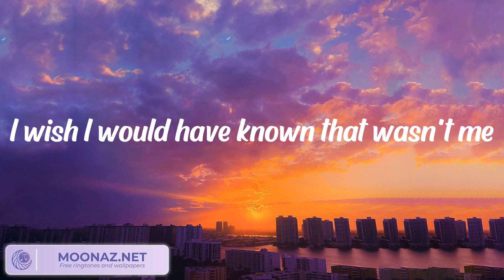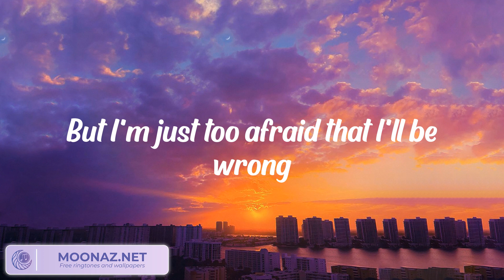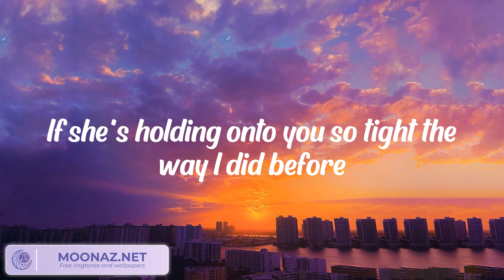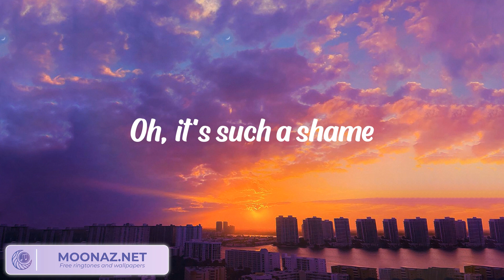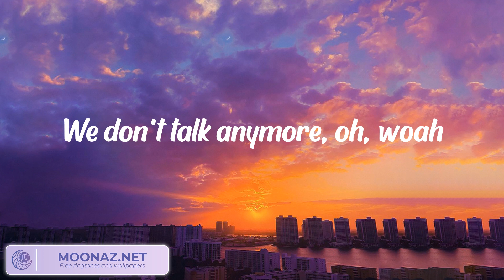Charlie Puth - We Don't Talk Anymore (feat. Selena Gomez) (Lyrics)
Charlie Puth - We Don't Talk Anymore (feat. Selena Gomez) (Lyrics) | We don't talk anymore, like we used to do